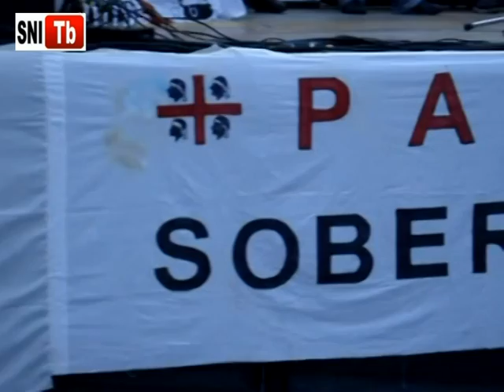Marcia per la Pace, per il lavoro, contro le centrali e i depositi di scorie radioattive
Sardigna Natzione Indipendentzia partecipa alla nona edizione della Marcia per la Pace, per il lavoro, contro le centrali e i depositi di scorie radioattive in Sardegna.
Comuni di Laconi e Gesturi.